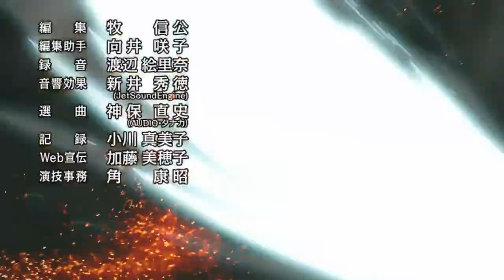SABO il Capo di Stato Maggiore dei Rivoluzionari è vivo,la Volontà Ereditata di ACE.One Piece Teorie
Katakurisoir MonkeyD OnePieceiMassimiEsperti Presentano un nuovo video della Rubrica Teorie ed Illazioni One Piece

Sabo il Capo di stato maggiore dell'armata rivoluzionaria e la volontà ereditata di Ace , approfondimento ed Illazioni !